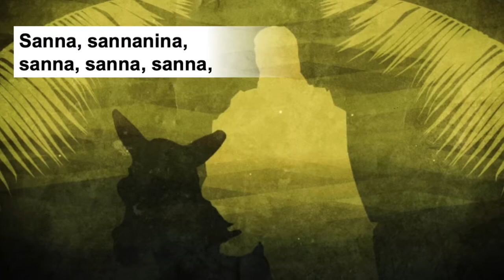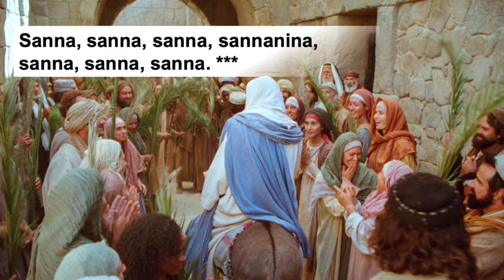Sanna Sannanina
Words: traditional South African
Copyright: 1993, Stainer & Bell Ltd
Reprinted with permission under